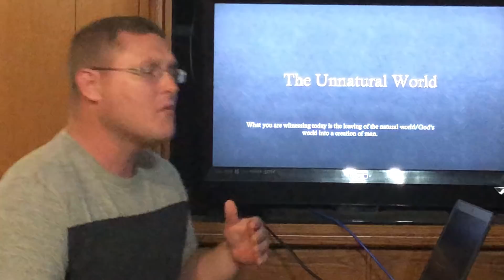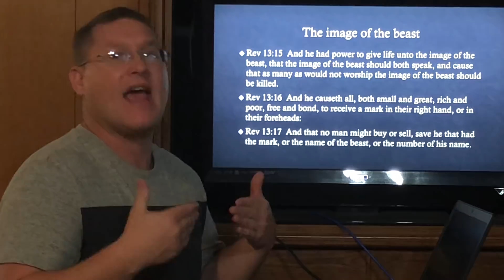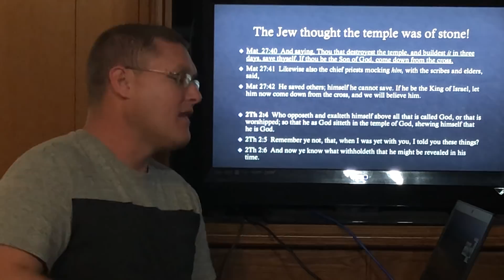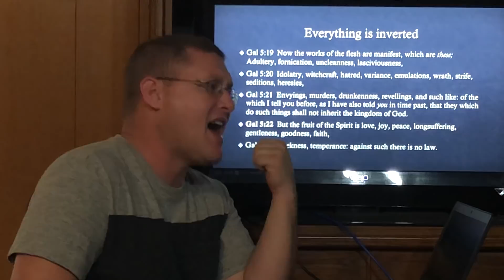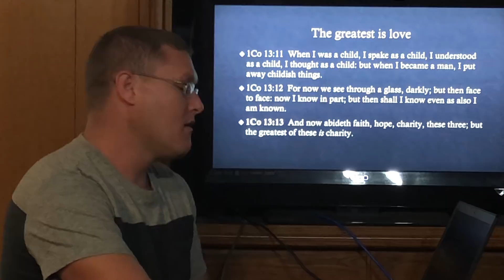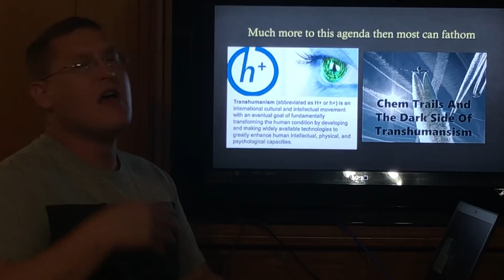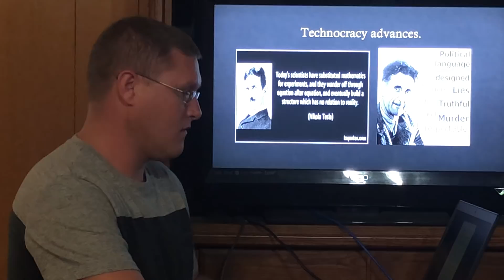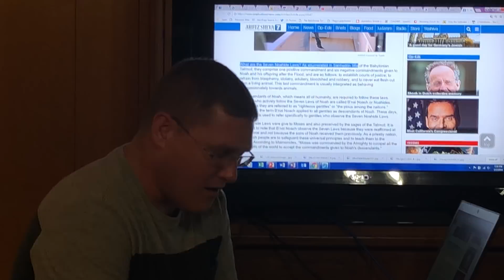The Unnatural World